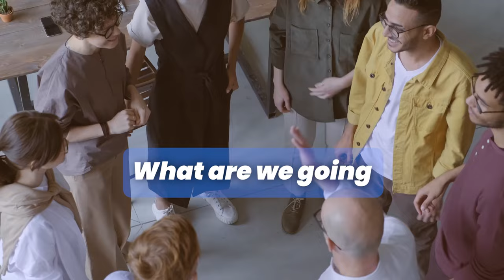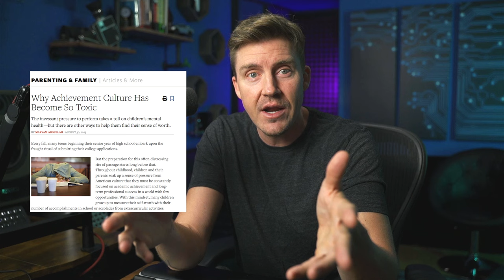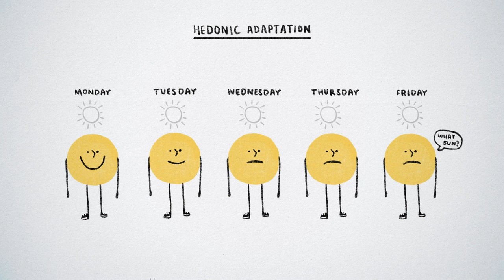Global Enlightenment? The Wild Effects Of An Age Cure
Welcome to part 4 in our deep dive into the world after aging becomes optional. This episode focuses on how our Self Perception will change and adapt to advancements in anti-aging research, the quest for age reversal, and the integration of AI immortality.
We're standing on the brink of transforming human lifespan as we know it. Lifespan.io has been at the forefront of this journey, exploring how new future technology, particularly reverse aging technology, is paving the way for life extension. In this video, we delve into the revolutionary world of anti-ageing and anti-aging breakthroughs, examining the latest in how to reverse aging skin and unlock the secrets to a cure for ageing. As we project into future technology 2030, we speculate on the societal shifts and ethical considerations in a world where 'will we cure aging?' transitions from a question to a reality. Join us as we navigate the implications of this new frontier, pondering who will hold the reins in a future where aging is a curable condition. Dive into the discussion of future predictions, the role of AI in achieving immortality, and what life might look like when the age cure becomes a part of our everyday lives.